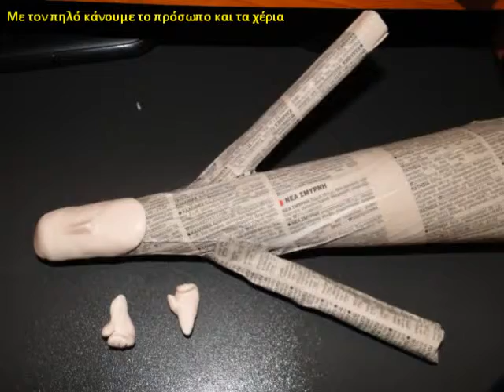SANTA CLAUS IS COMING -ΑΓΙΟΣ ΒΑΣΙΛΗΣ ΕΡΧΕΤΑΙ